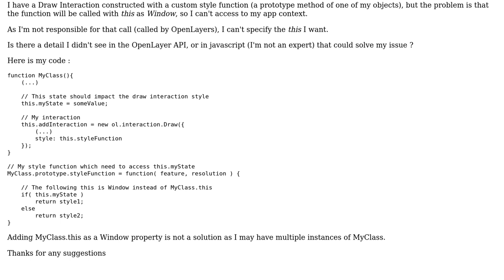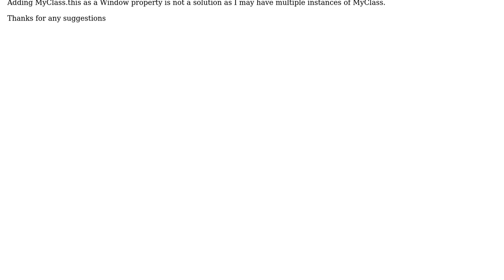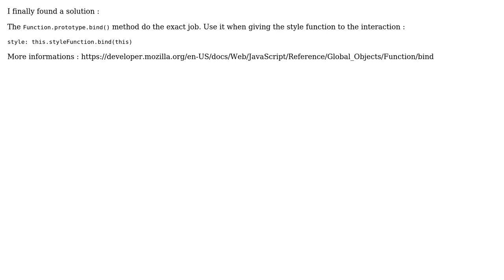App-contextual style function (OpenLayers 4)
With thanks & praise to God, and with thanks to the many people who have made this project possible! You are responsible for your own actions.